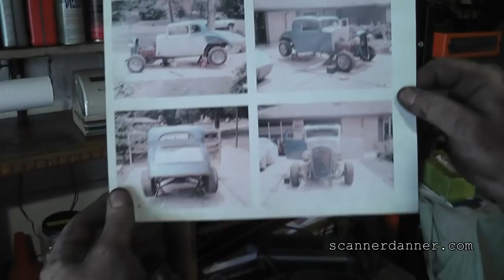The Danner Boys (where we started)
I am featuring my brother (Jim) in this video and the garage he works for "Auto Perfection". This is where I began my career. You can find him here on YouTube under the user name James Danner. Here is a link to his channel
for more about my eBook and lectures.
to be part of my class in person.
if you would like to be part of my on-line class.